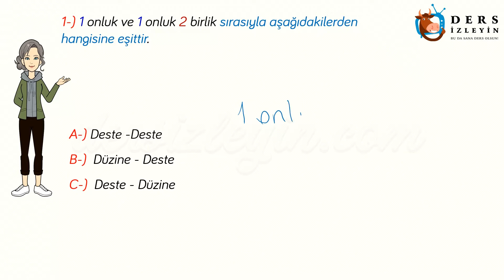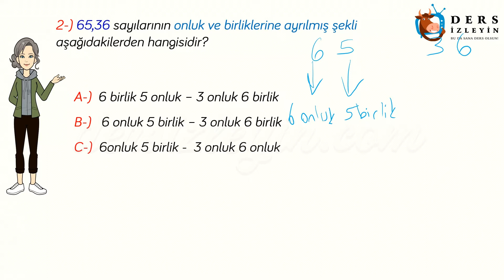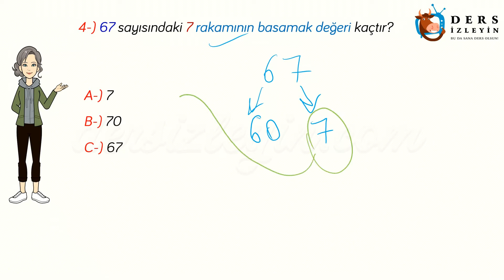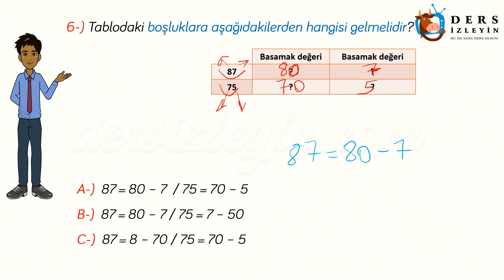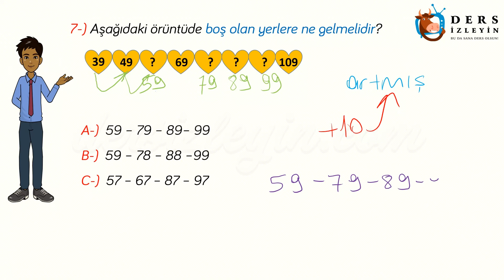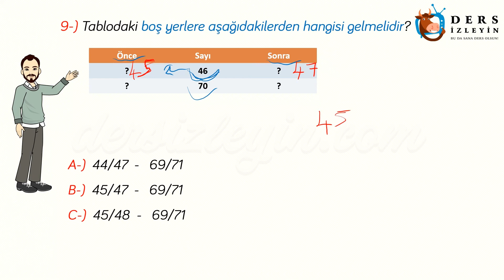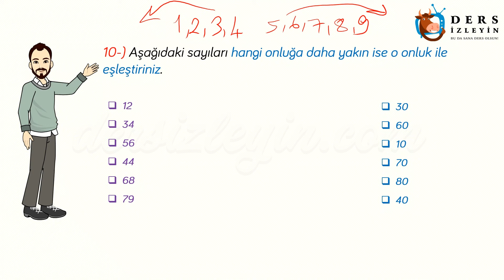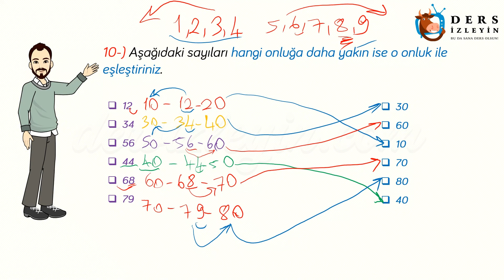DOĞAL SAYILAR / GELİŞTİRİCİ SORULAR - 1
ilkokul 2.sınıflar için hazırlanan bu videomuzda Doğal Sayılar konusuyla ilgili Geliştirici Sorular çözülecektir. Videoyu izleyerek konuyu öğrenebilir ya da bilginizi pekiştirebilirsiniz. İyi seyirler ve iyi dersler.